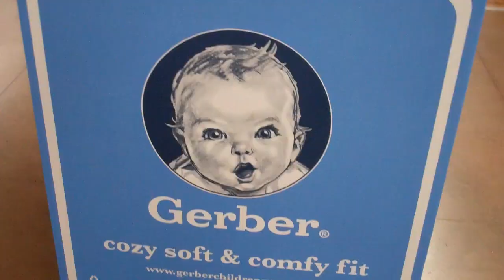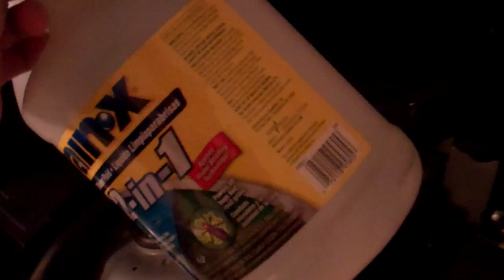WelMert 11/14/12 - Day 703